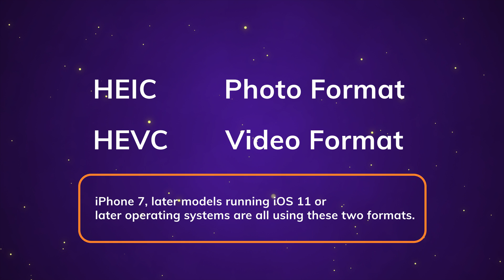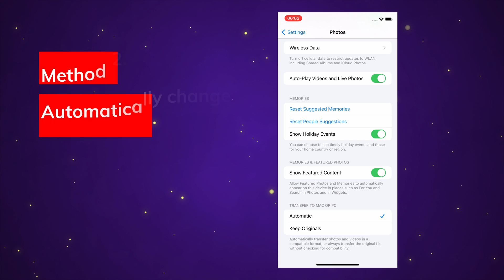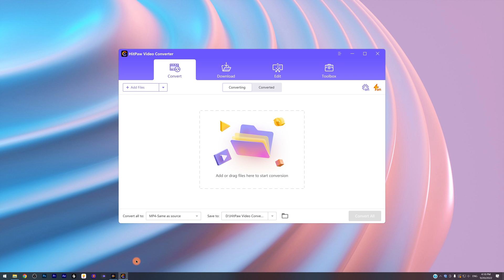How to convert HEIC files to JPG/PNG on Windows 10?｜HitPaw Video Converter(2023)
Windows can’t open iPhone 14 photos? This video tells you how to convert HEIC files to JPG/PNG on Windows 10/8/7.